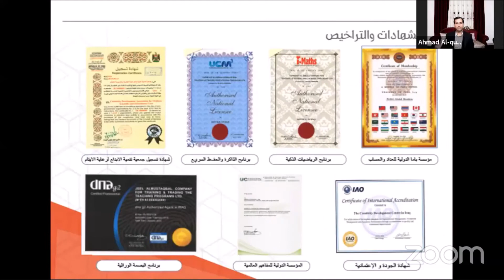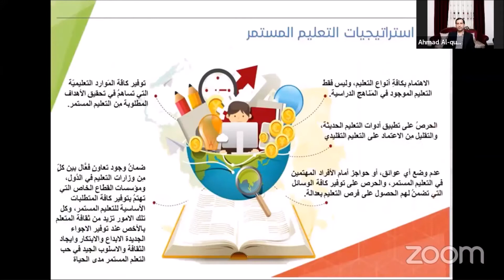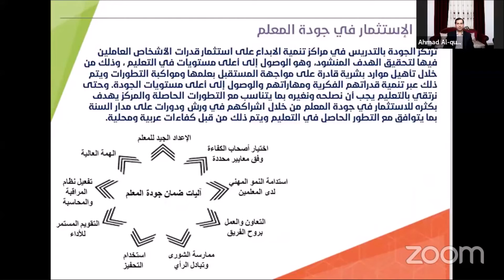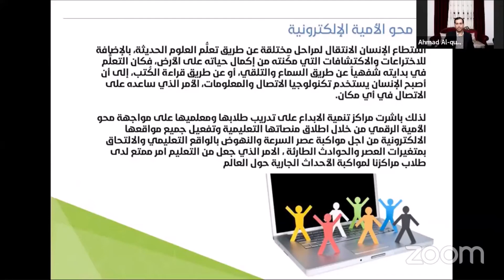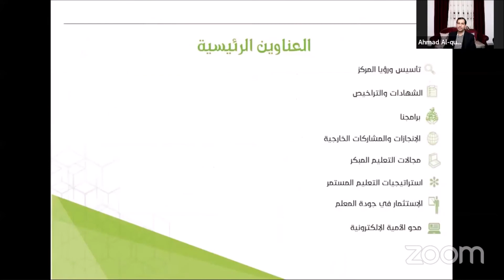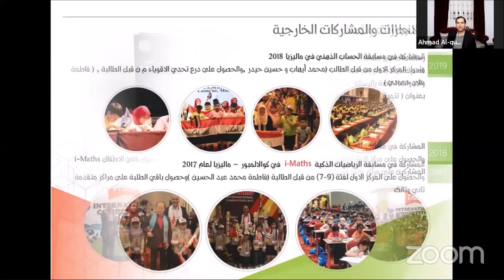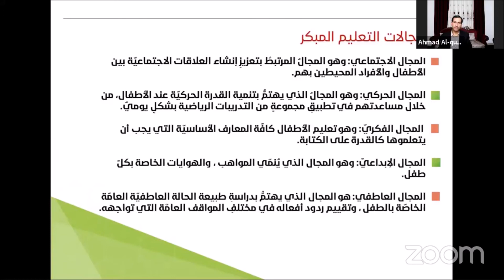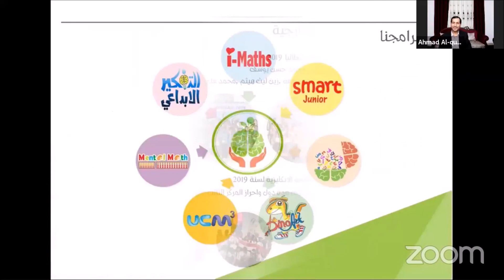تجربة مركز تنمية الإبداع الدولي في العراق في تنمية الإبداع لدى الطلاب مع أ نور حميد كاظم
مداخلة  أ  نور حميد كاظم في ملتقى انطلاقة: مبادرة "معلم القرن الـ21 لصناعة طالب مبتكر
ــــ
مشروع "عمران"
لتمكين الإنسان
يسعى
لنهضة الأمة
ورفعتها وحضارتها

وإلى حضراتكم
حسابات المشروع على مواقع التواصل الاجتماعي فيرجى المتابعة: